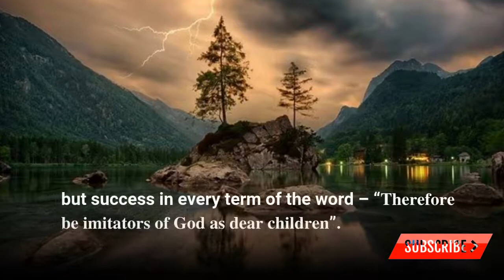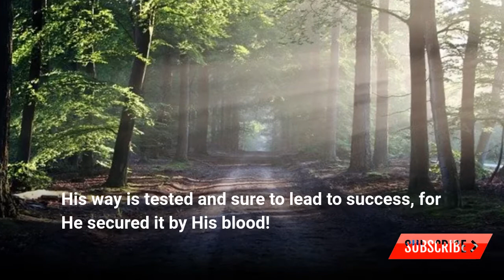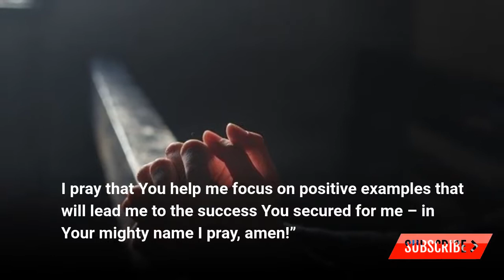Your Role Model | TB Joshua Devotional | Motivational Words| Emmanuel TV Sermon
Your Role Model | TB Joshua Devotional | Emmanuel TV Sermon

 ✨Did You Talk To Someone About Jesus Today? Remember To Talk To Someone About Jesus Today by Sharing This Video. ✨

SERMON
Discover the rich treasures hidden in God's Word in these powerful sermons.
Prophet TB Joshua Sermon
Prophet TB Joshua
Pastor TB Joshua
Tb Joshua
Sermon Youtube
Sermon with illustration

Fast keywords to this video
TB Joshua
Emmanuel TV
SCOAN
Mirror Of The Word
Emmanuel TV Live
SCOAN Live Service Today
Tb Joshua Deliverance
TB Joshua Prayer
TB Joshua Sermon

General keywords
Motivation
Motivational
Motivational Speech
Sermon
Inspiration
Inspirational
Prayer
Deliverance